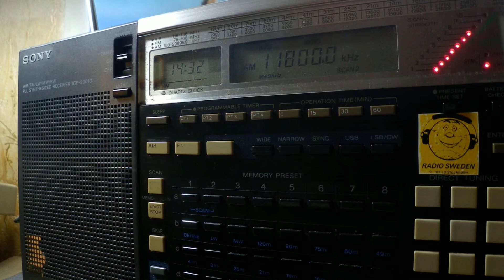24 02 2019 Pan American Broadcasting in English to SoAs 1430 on 11800 Nauen